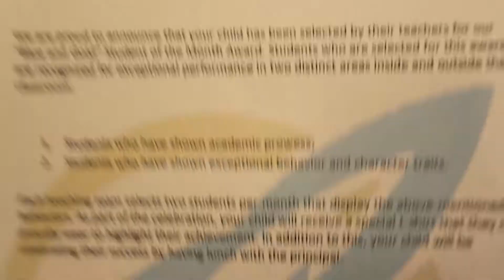SHE GOT STUDENT OF THE MONTH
Come see the few things we got for ourselves for black Friday.. Saturday we had a family game night, Sunday I tried out our new air fryer, Monday Lilly brought home the student of the month award, and the poor thing stayed home sick on Wednesday.

   ...coming soon, Christmas decorating, and my hoarding room!?!?!